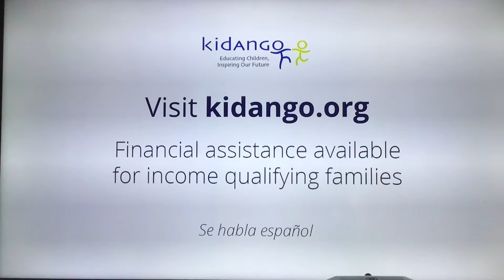KNTV NBC Bay Area “Today in the Bay” at 4:30am open February 14, 2022